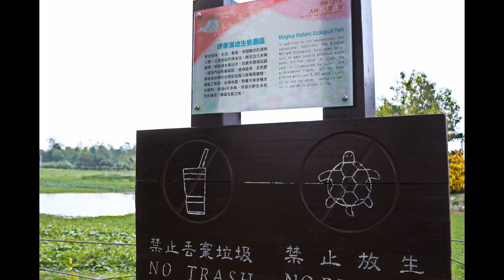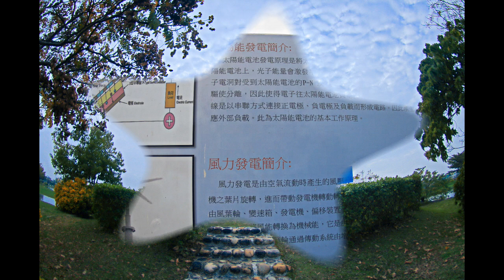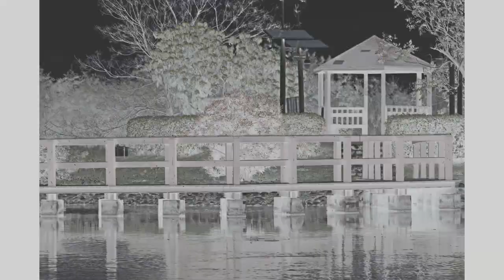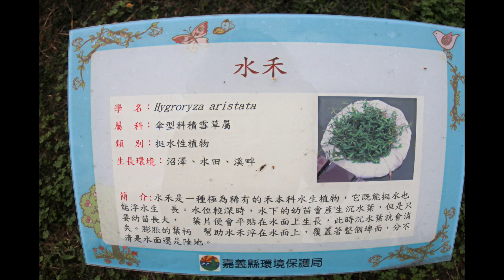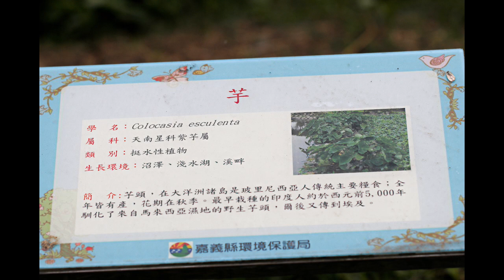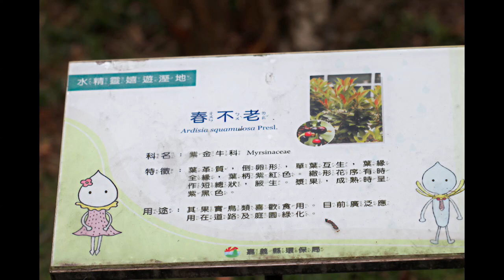2018大林明華生態園區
大林明華生態園區，位於省道台一線旁，面積為2.7公頃、溼地處理區面積約為1.5公頃，採表面流式人工濕地設計，除了改善河川水質亦能營造親和力之溼地公園為設計目標，其中主要之溼地池採用大林特有植栽蝴蝶蘭為造型，並於溼地池中設置木棧道、生態島，於生態島上設置涼亭、景觀燈、景觀植栽、解說石等設施。